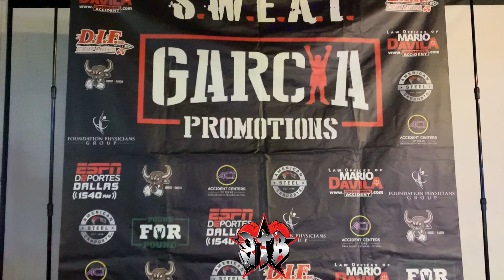Listo Gaitan, Hector Vazquez, Marc Vazquez and Shurretta Metcalf February 28, 2020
Mikey Garcia Promotions will headline fighters from the Dallas-Fort Worth area on February 28, 2020 and before they step in the ring they gave a few words on their media night.